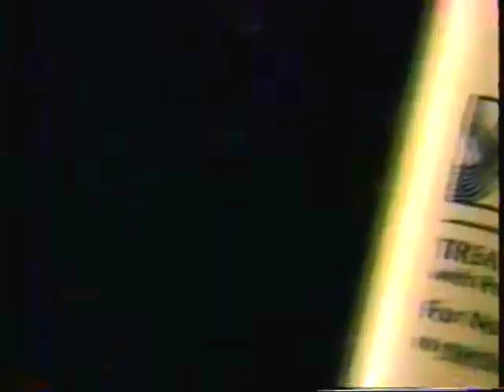Pantene Pro-V (snippet, bumper) - Philippines, 1991